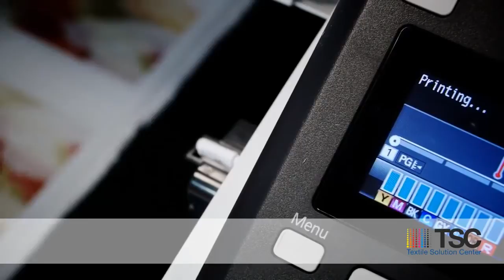Epson SurePress FP-30160 - Textile Solution Center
Colors 8 = Bk, Y, M, C, Blue, Orange, Red, Grey
2 х MicroPiezo TFP
35 m2/h (540 dpi x 720 dpi 4 pass)
27 m2/h (720 dpi x 720 dpi 4 pass)
Acidic, reaction, dispersion 700 ml x 8
Print width 1550 mm
2700 x 2500 x 1250, 1000 kg